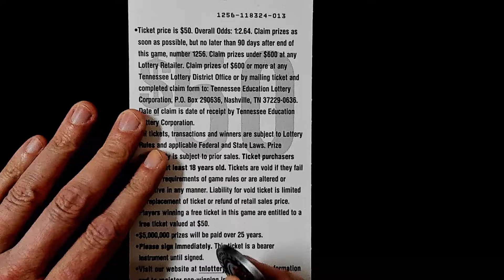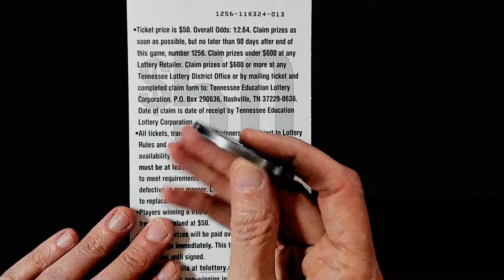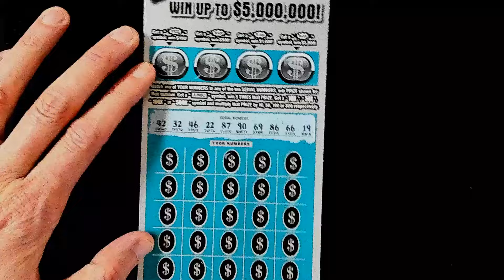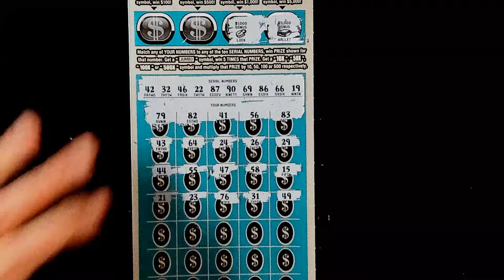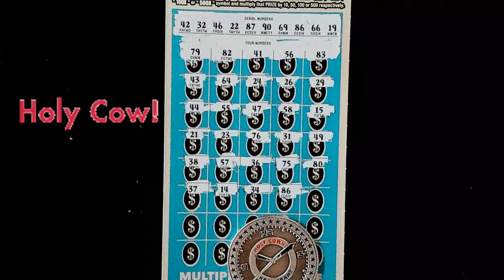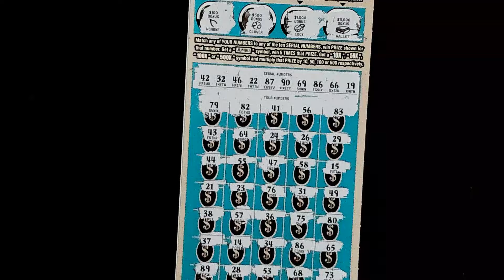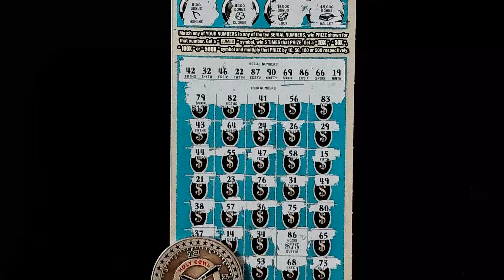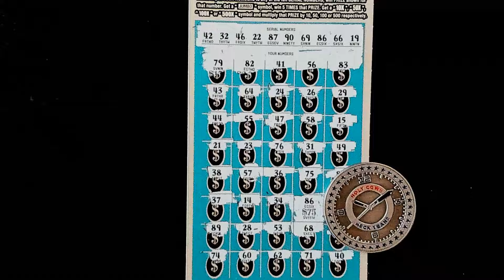💰$50 500X TN LOTTERY JUMBO BUCKS 💰 WINNING SCRATCH OFF TICKET SESSION!🍀LET'S GO🍀BIG BOY TICKET!😄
STILL LOOKING FOR A LOTTERY CLAIMER THIS YEAR! APPRECIATE YOU JOINING ME AS I CONTINUE MY JOURNEY!

Thanks to everyone for watching, especially to all the subscribers, people who give those thumbs up and comments. You are the best! GOOD TIMES AND GOOD VIBES ALWAYS!

$50 JUMBO BUCKS 500X TN LOTTERY SCRATCH OFF TICKET

Tennessee lottery scratch off winners, winning lottery tickets, tn lottery winner, scratch off winner, new lottery ticket, 500X JUMBO BUCKS

Videos are intended for already playing lottery players who like to watch me on my journey to hit a prize. Please play responsibly if you choose to play and seek help if you need it.***